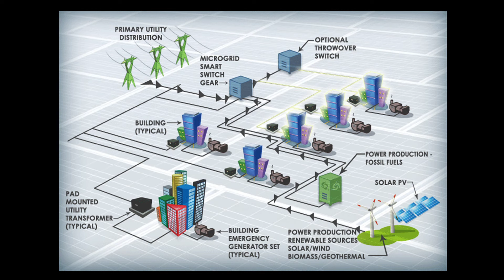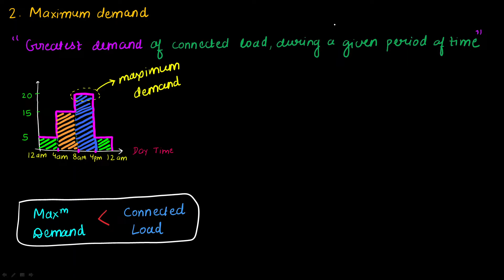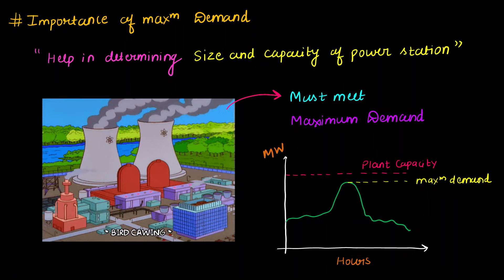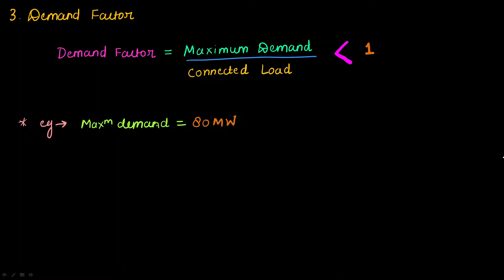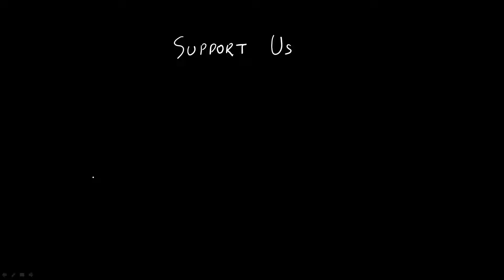L39: Power Plant Factors | Power System Series in Hindi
Hello Everyone!!

This lecture will help you to solve questions like; what is connected load, what do you mean by maximum demand, what is demand factor, what is average load on power plants.

This lecture will help you to solve the MCQ on Power Plant Factors for AE and JE examinations like UPPCL, UPRVNL, UPSC, ISE/IES, IRMS, SSC JE, RRB JE, RRB SSE, DRDO, BARC, ISRO, GENCOS, and other exams.

Assistant Professor
3 MHRD Funded Projects
1 Patent